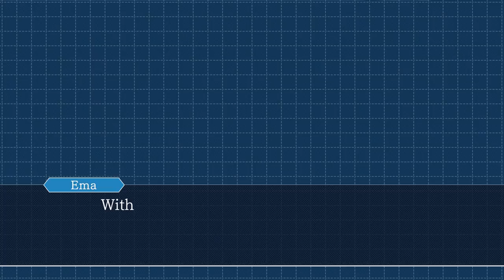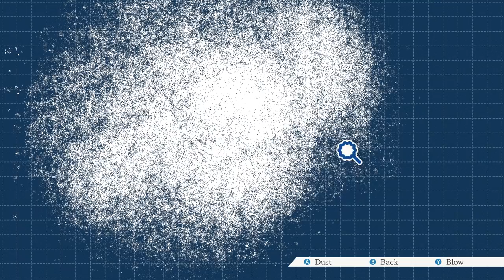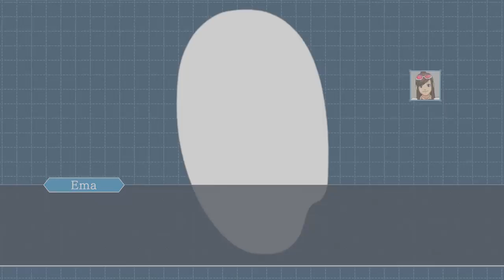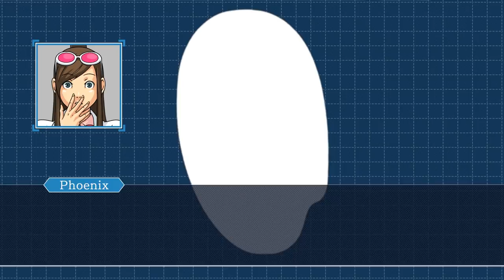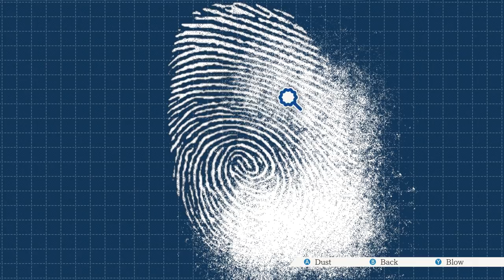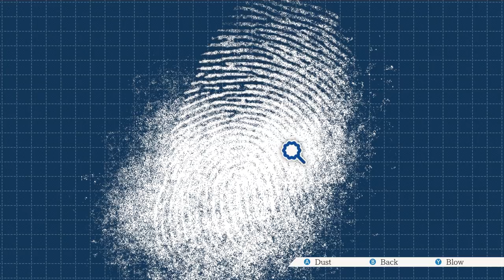Let's Play The Phoenix Wright: Ace Attorney Trilogy - Part 41 - There's No Such Thing As Excessive!